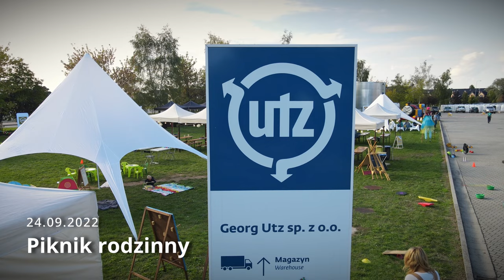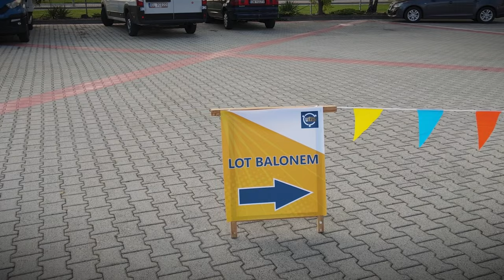Georg UTZ - piknik rodzinny 24.09.2022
Film na zlecenie Georg UTZ w Kątach Wrocławskich.
oglądacie do końca ;)